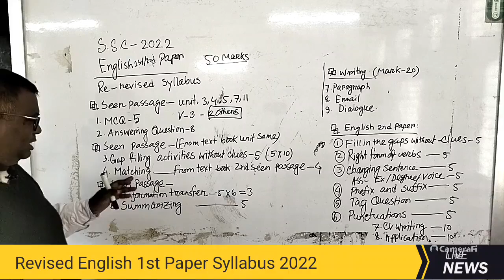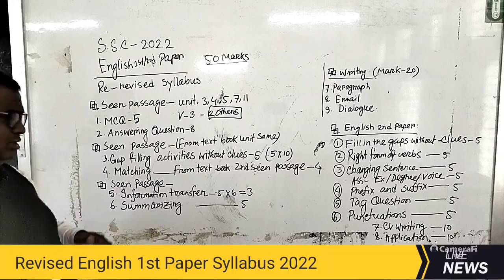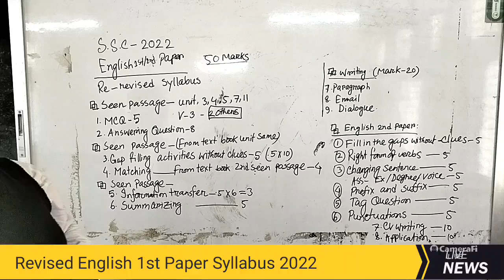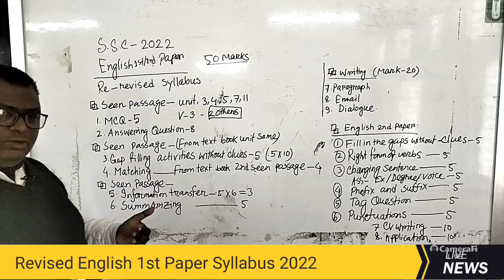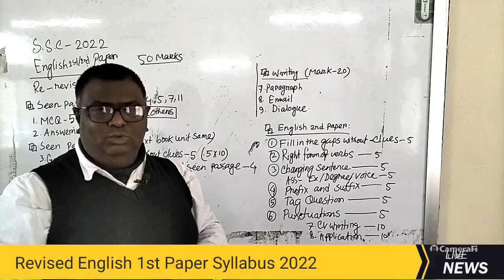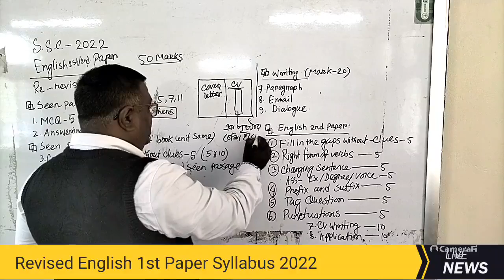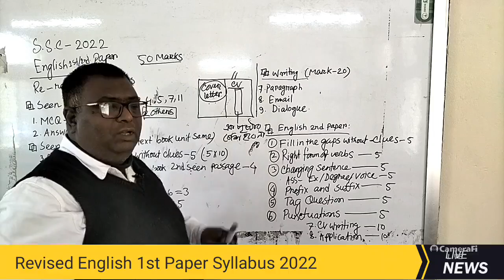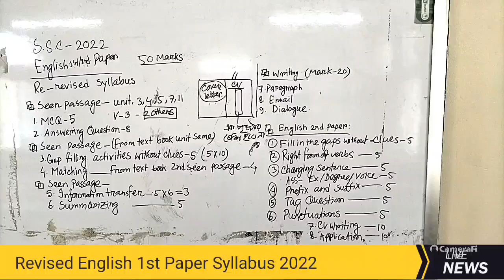S S C English Short Syllabus 2022 ইংরেজি ১ম পত্র পূর্ণাঙ্গ ব্যাখ্যা মোঃ মামুনুর রশিদ সহকারি শিক্ষক